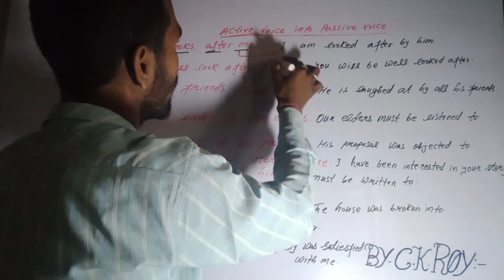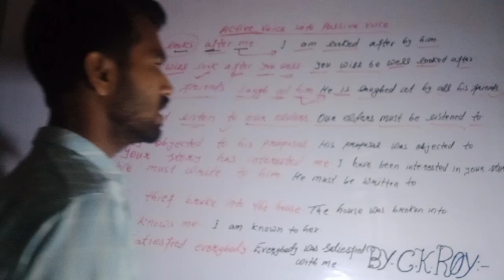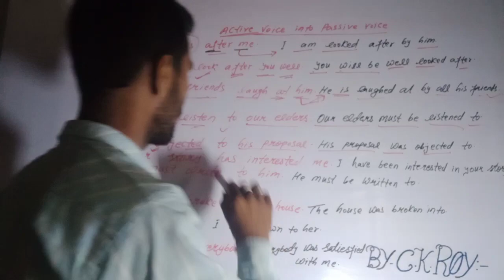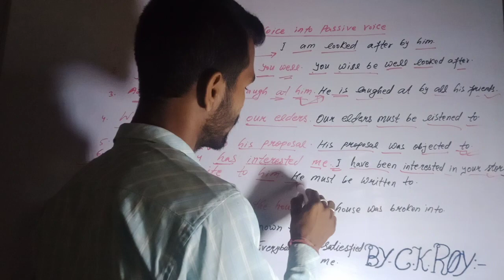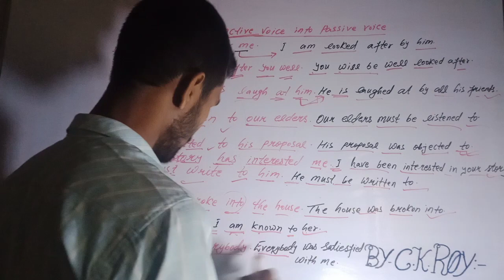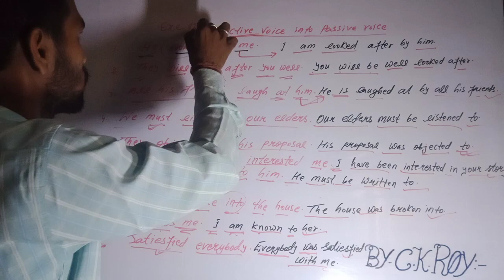Modal Auxiliary Verb // Exercise - 82 // Part - 2 // BY :- CHANDAN SIR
Change The Following Sentence Active Voice into Passive Voice // Modal Auxiliary Verb // Exercise - 82 // Part - 2 // BY - CHANDAN SIR

viral video